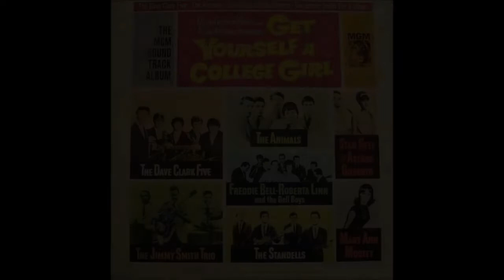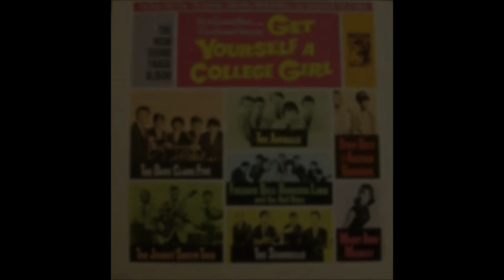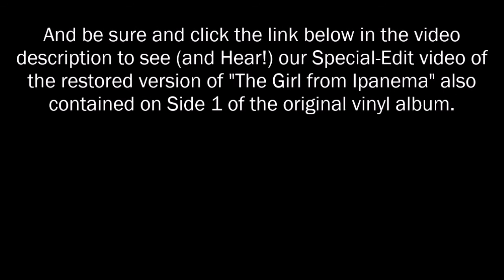"Get Yourself a College Girl" - Original Soundtrack LP - Side One - HQ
TheVRP Archives - Original Vinyl Pressing - "Various Artists ‎– Get Yourself A College Girl" - MGM Mono Records - 1964  -  E-4273

Also restored from the Side 1 of the original vinyl and included in a Special-Edit video, Stan Getz & Astrud Gilberto, "The Girl From Ipanema"

Part of TheVRP Summer Soundtrack Series